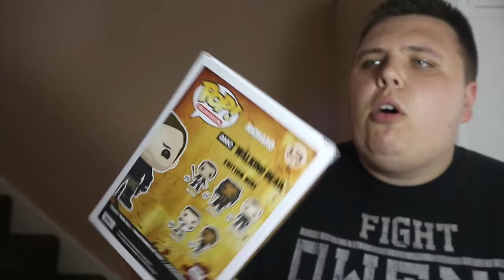Facebook Funko Pop Give Away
Guys this give away will end next Wednesday and i will announce the winner over on my Facebook page i will also do a video here on the channel so good lucky guys.